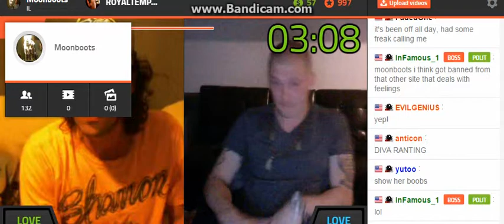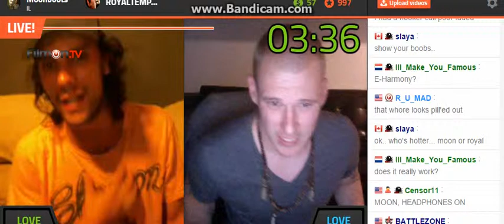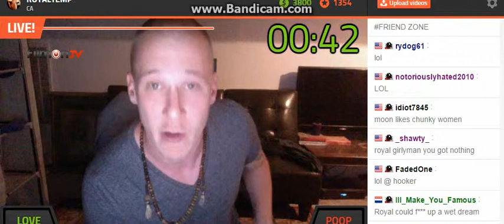Well L00k Wh0 It iz